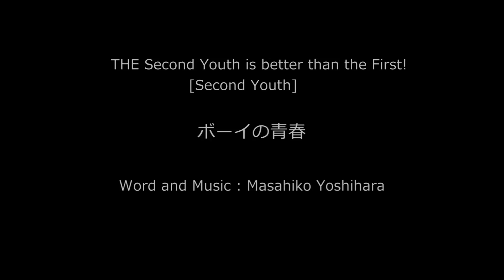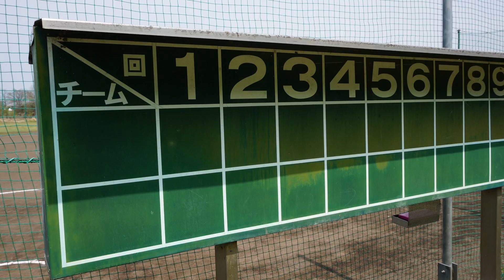ボーイの青春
群馬県沼田市にある、創業35年のスナック「小都」のマスターのチャンネルです。
MyアルバムSecond Youthに収録されている「ボーイの青春」をUPしました。
ギターと歌が大好きなマスターがお待ちしています！お気軽にお出かけください。
この曲に興味ある方は、ご連絡ください。